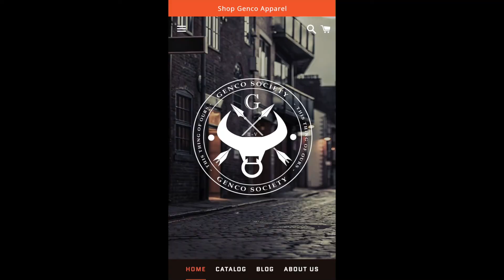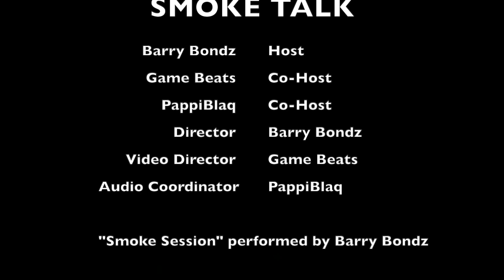Smoke Talk Podcast | Episode 13 | Cancel Culture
Bondz, Game & Papp sit down to talk about Dave Chappelle, Jon Gruden, Kyrie Irving, Fat Joe & more...

Instagram.com/smoketalkpodcast

Instagram.com/barrybondz
Twitter.com/barrybondz
Facebook.com/bondzworld

Instagram.com/gamebeats
Twitter.com/gamebeats

Instagram.com/pappiblaq
Twitter.com/pappiblaq